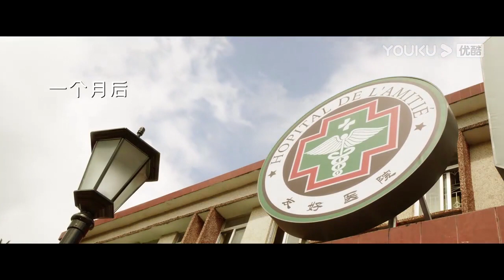【新劇搶先看】兒子從天而降，羅雲熙喜當爹，扮鬼臉哄娃開心！【治愈系恋人 Love Is Panacea】